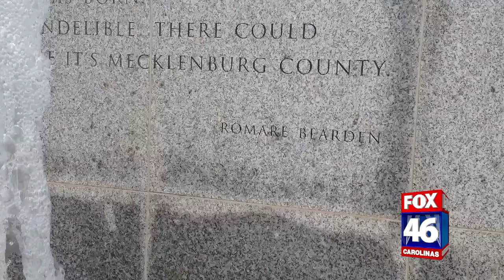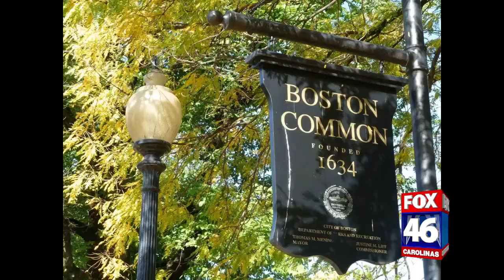Park Honors Romare Bearden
Charlotte is opening a park in Uptown Charlotte in honor of acclaimed artist, Romare Bearden. The city is expected to celebrate the opening with activities throughout the weekend.